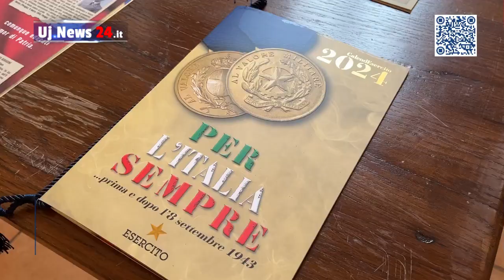Presentazione del ‘CalendEsercito 2024’ un tributo agli eroi della II Guerra Mondiale